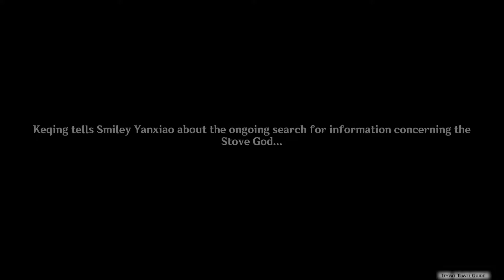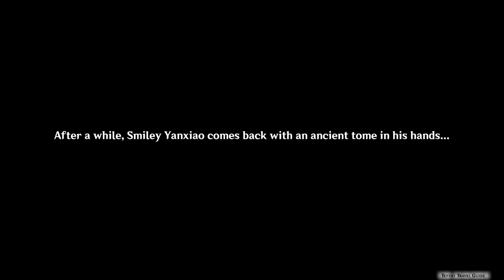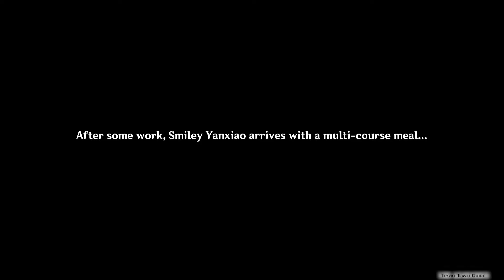Moonlight Merriment - Part 1 - One for the Foodies, Two for the Show (Moonchase Festival) (JP VO)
Paimon, ever-gluttonous, pulls you over to Wanmin Restaurant for a good meal. There, you happen to meet Xiangling, who is deep in thought. You accompany her to look for new inspiration in order to help her win the Masterful Chefs competition.

The autumn moon shines bright, and Liyue Harbor is hard at work preparing for the traditional Moonchase Festival. The preparations for various activities based on the festival's theme are well underway.

Moonlight Merriment (Moonchase Festival) event from Genshin Impact (September 27, 2021, to October 11, 2021). Part 1 unlocked on 2021/09/27. This event is divided into three stages: "Path of Stalwart Stone", "Path of Gentle Breezes", and "Path of Austere Frost." At the beginning of each stage, the corresponding quests or challenges of the stage will become available.

00:00 - Paimon the ever-gluttonous
00:21 - Wanmin Restaurant
05:36- Funeral Parlour
09:34  - Bubu Pharmacy
14:28 - Yujing Terrace
18:16 - Keqing's favourite (Golden Shrimp Balls)
24:01 - Qingce Village / Granny Ruoxin
24:54 - Feiyun Commerce Guild Warehouse
31:53 - Young and Hopelessly Smitten
32:40 - Wangshu Inn / Smiley Yanxiao
33:06 - Xiangling sizing up Yanxio
36:15 - Xiangling and Keqing bonding
39:23 - Let's feast!
41:14 - Ohh... my Golden Shrimp Balls...
43:14 - Return to Liyue Harbour
44:50 - Bird Lady!
51:34 - Ganyu doesn't want her secret to be revealed
55:35 - Madame Ping
1:03:24 - Mysterious Stone